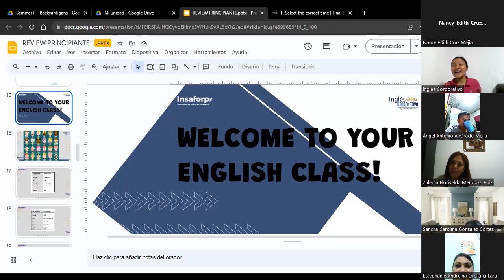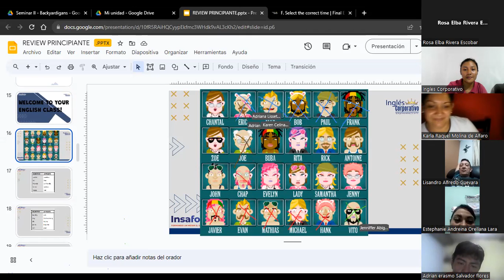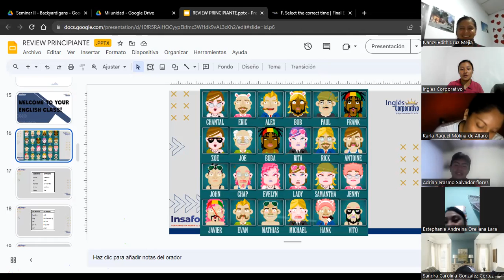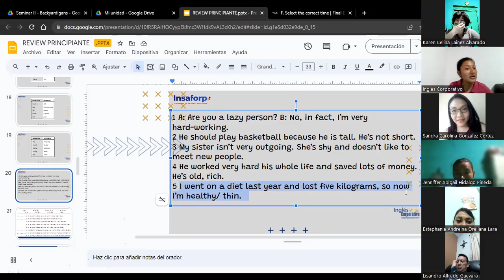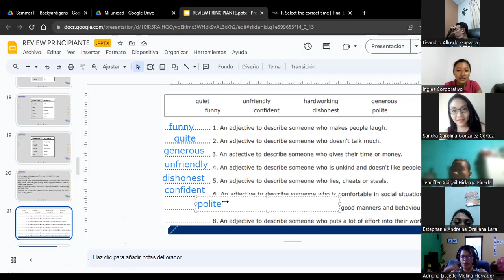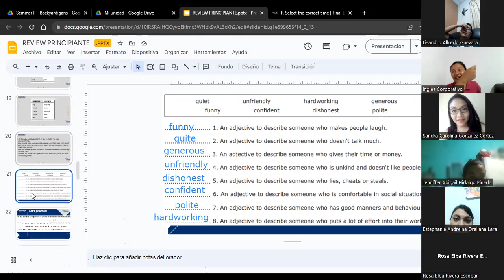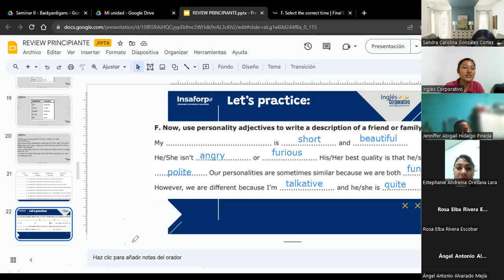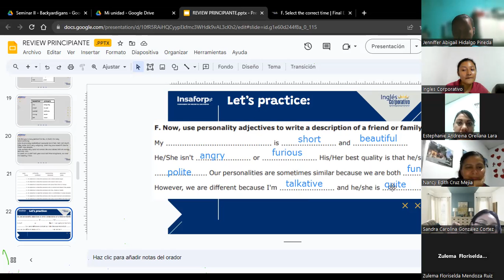SESIÓN 16-07-09-2023-P1-01-8-9-PM-08-23-HUEZO-PRACTICING ADJECTIVES